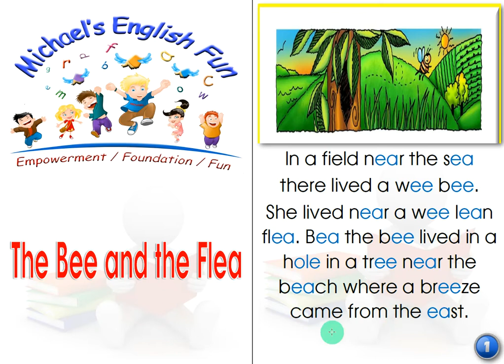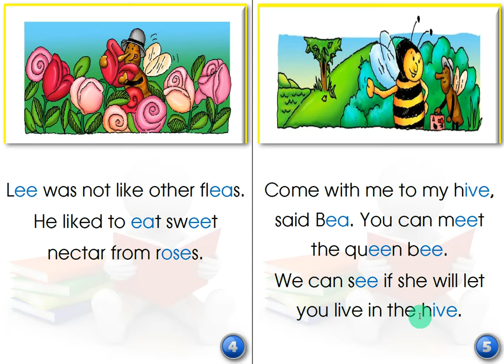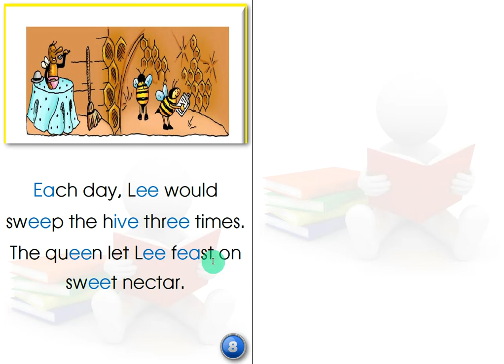THE BEE AND THE FLEA REGULAR VERSION